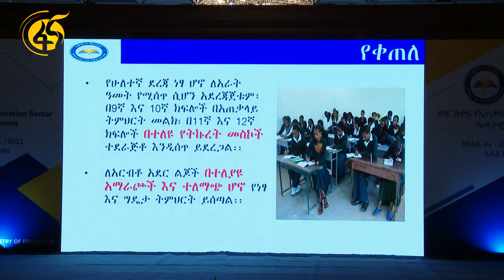ሃገር አቀፉ የትምህርት ዘርፍ ጉባኤ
አሸባሪው ህወሓት በትግራይ፣ አማራ እና አፋር ክልሎች በከፈተው ጦርነት ሳቢያ በጥቅሉ ከ7 ሺህ በላይ ትምህርት ቤቶች አንዳንዶቹም በከፊል መውደማቸው ተገልጿል፡፡

ለአብነትም በአፋር ክልል 455 ትምህርት ቤቶች እንዲሁም በአማራ ክልል 2 የመምህራን ትምህርት ኮሌጆችን ጨምሮ 140 ትምህርት ቤቶች በከፊል ወድመዋል ተብሏል፡፡

በዚህ ምክንያት በጥቅሉ ከ1.4 ሚሊዮን በላይ ተማሪዎች ከትምህርት ገበታ ውጪ ይሆናሉ ነው የተባለው፡፡

በአዲስ አበባ በተዘጋጀው 30ኛው ሀገር አቀፍ የትምህርት ጉባዔ ማስጀመሪያ መርሃ ግብር ላይ የ2013 ዓ.ም የትምህርት ዘርፍ ዕቅድ አፈጻጸም ሪፖርት በትምህርት ሚኒስትሩ ዶ/ር ኢንጅነር ጌታሁን መኩሪያ በኩል ቀርቧል፡፡